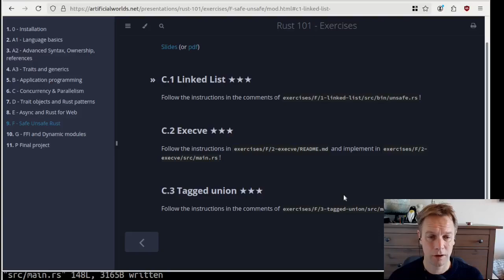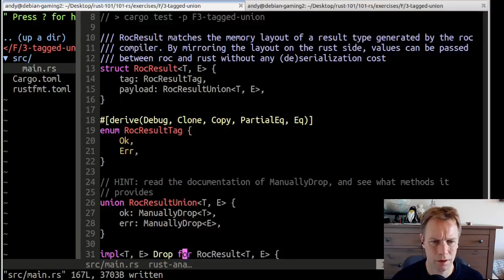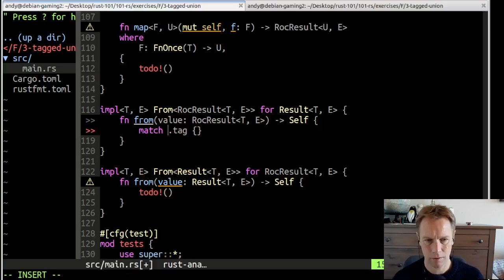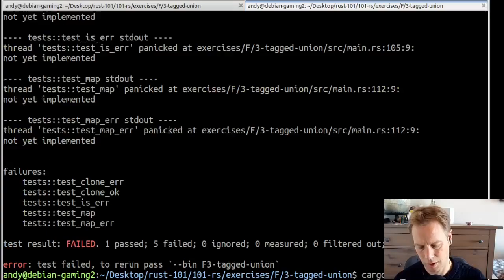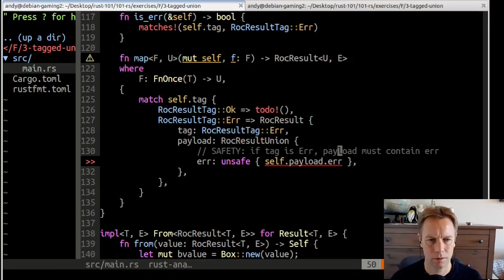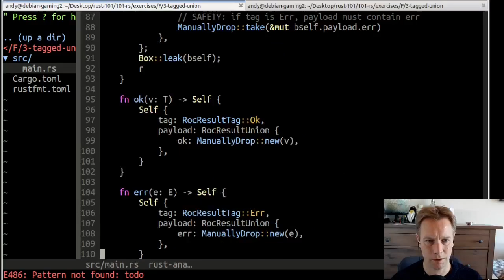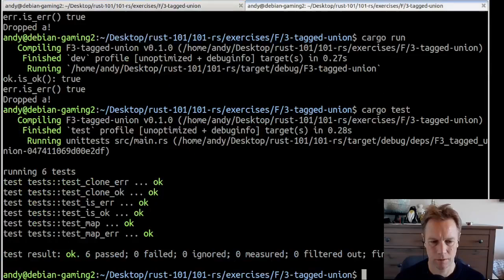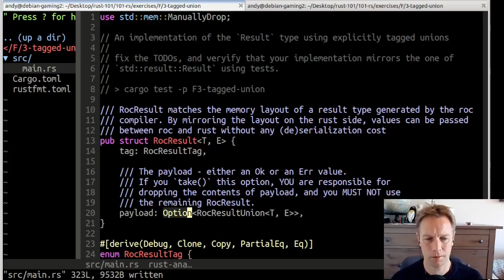Rust 101 - 48: Exercises for module F (q3)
Implementing our own Result type that has a specific memory layout, so it can be used by Roc code.

The course materials for this series are developed by tweede golf. .